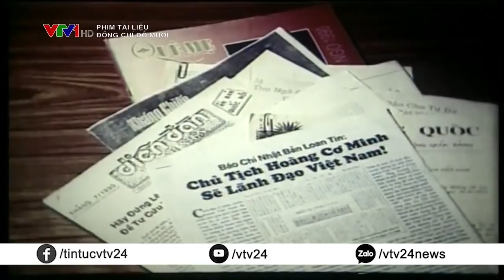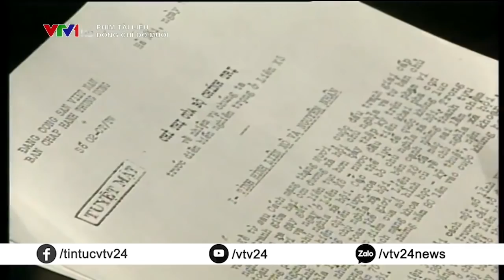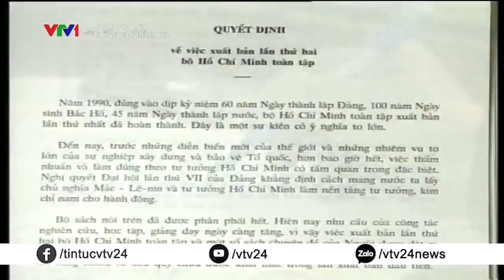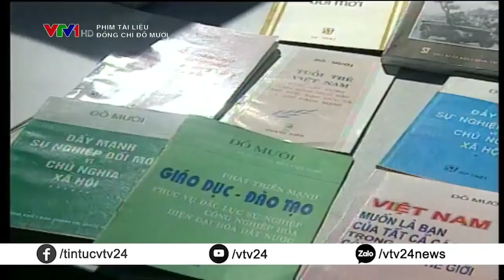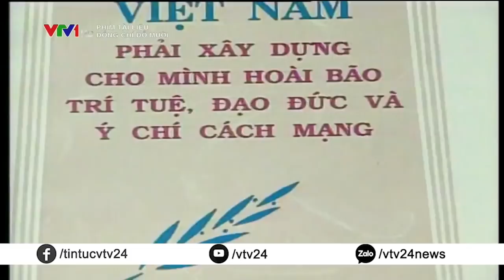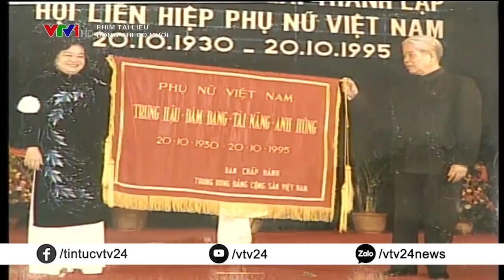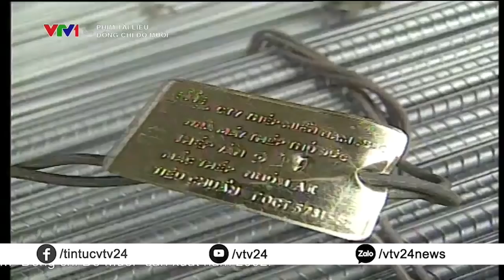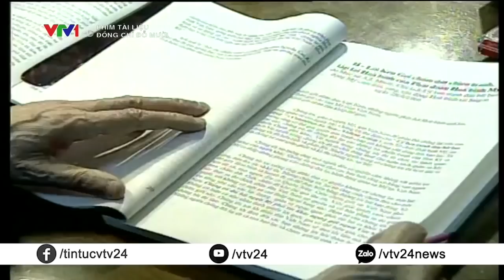Nguyên Tổng bí thư Đỗ Mười - nhà lãnh đạo tài năng | VTV24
Nguyên Tổng bí thư Đỗ Mười là một học trò xuất sắc của Chủ tịch Hồ Chí Minh vĩ đại, suốt đời tận tụy với Đảng, với Tổ quốc, hết lòng, hết sức phục vụ cách mạng, phục vụ nhân dân.